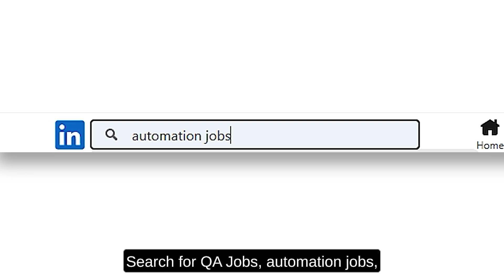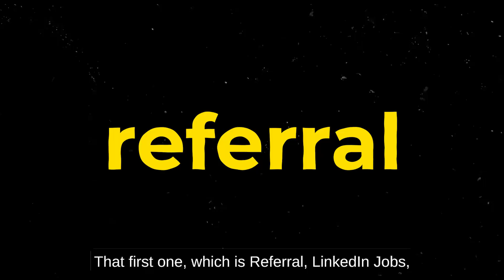Best Way to Find QA Jobs As A Fresher?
In this video, we discuss how to find QA jobs as a fresher.

🚀 BONUS VIDEO 🚀